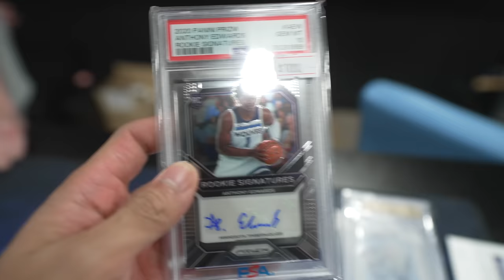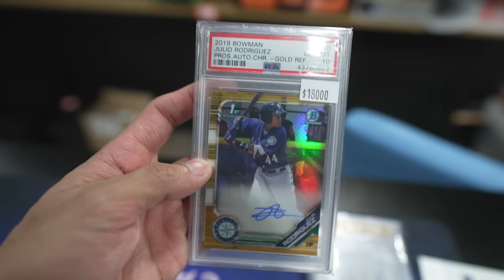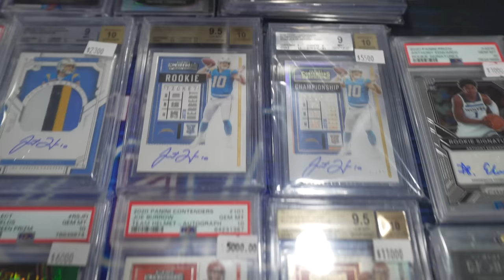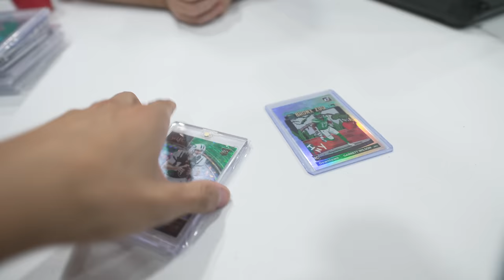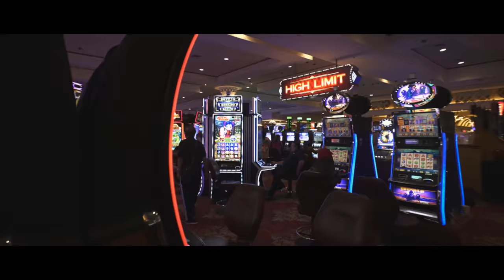SPENDING OVER $500,000 AT THE NATIONAL ON SPORTS CARDS!!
In today’s video, the boys are in Las Vegas hanging out at a local trade night. Our buddy Neil showed some of the cards he picked up during his insane $500,000+ spending spree at the National. Hopefully soon we’ll be able to say that we spent that much money on cards too. All of this is so inspiring to me. We literally started this journey less than 6 months ago and it’s evolved into this. Thank you guys for coming along for the ride!!